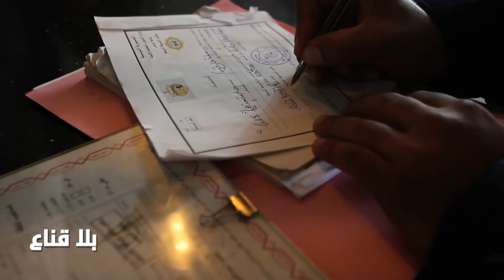bila kinaa | مخالفات ومحاضر بالجملة ضد أصحاب المقاهي بسبب عدم احترامهم للبروتوكول الصحي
مخالفات بالجملة على أصحاب المقاهي لم يطبقوا فيها القانون